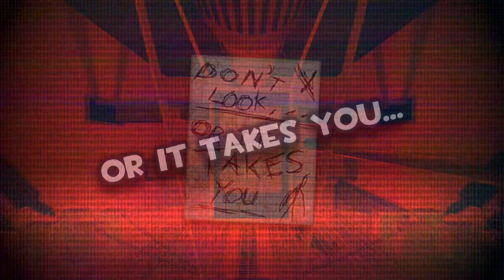Slender Fortress | Part 173 | Morphing Mall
A single round on Quadratum once more, this time we're facing the dreaded Xenomorph. Although this being Asto's Xenomorph, the one that charges at players if seen or autochased and oh boy it's fast as fu-

This version of Xenomorph is incredibly hard, more so outside NxN as its hearing range is absurd.

⮞ Credits

Art and Assets included in my videos & channel are created by these lovely people.
⚪ MatchesDraco (Channel Watermark)

⮞ Slender Fortress Server IP's

⚪ NxN - Nameless's Server IP : 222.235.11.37:27015

⚪ *Nexus - EU 1 Slender Fortress IP : 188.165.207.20:27015

* Previously Glubbable's but it's undergoing rebranding.